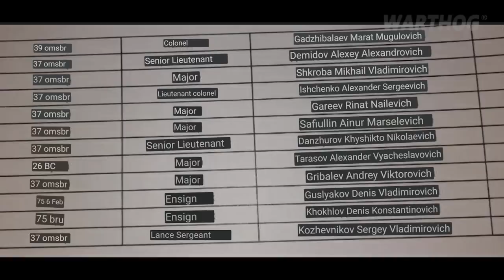HAPPY NEW YEAR - UKRANIAN HIMARS STRIKE ON COMMAND POST ELIMINATED 11 RUSSIAN OFFICERS || 2023